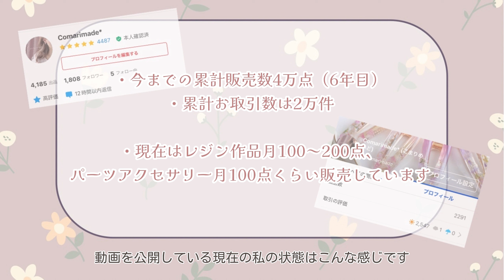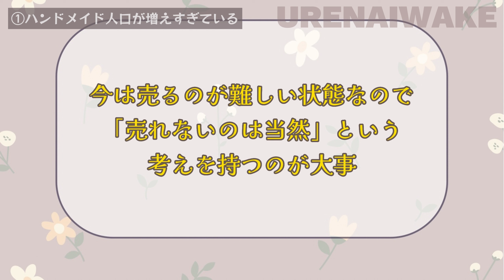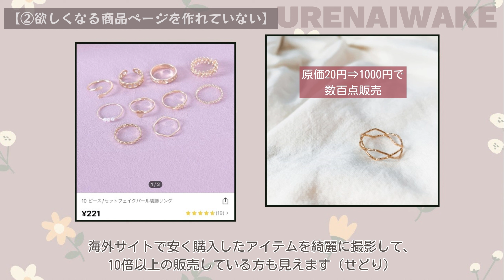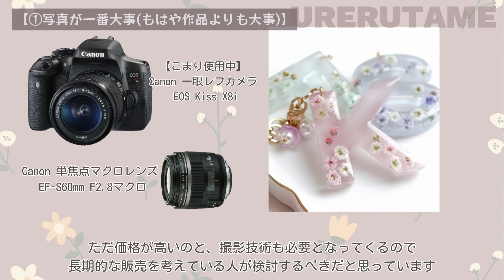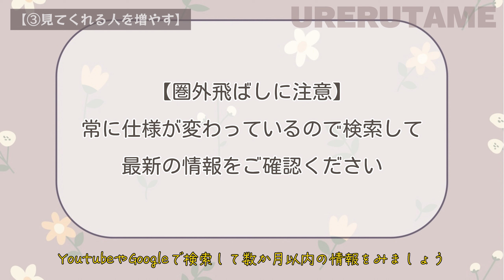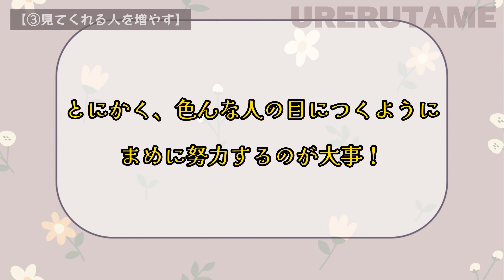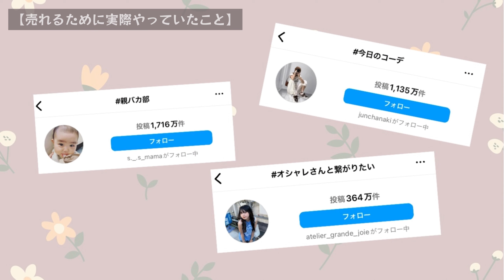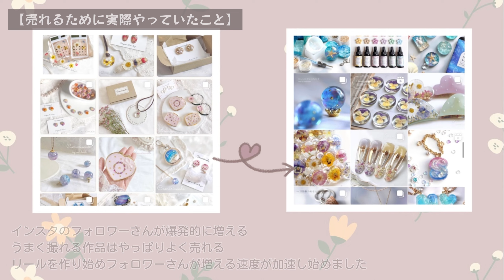ハンドメイド今売れないの当たり前 原因と対策【売れなくて悩んだら見てほしい動画】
最近たくさん頂くお悩みについて、客観的に考察しました
今売れなくて悩んでる人はたくさんいます

まずは自分のせいだけではないという状況を理解し、
気持ちを楽にすること

その上で難しい現状の中で少しでも売れる方法を模索する

これが今できることではないかなと思っています

特に悩まれていると感じるのが、
生活のためにハンドメイドを始めた方です
お金に困って始めたのに材料費にどんどんお金がかかり
逆に減っていくばかり
家族には稼げとプレッシャーをかけられる
「うつ病になってしまった」「売れなくて〇にたい」というDMを過去に何度も頂いています

そのレベルで困っている方は作家をするより
逆に10倍に増えている作家さんに向けて
材料などをせどりをする方が現実的かと思います

ハンドメイドは楽しくするべきものなのです…

具体的な質問がありましたら、コメント欄やYouTubeライブで直接聞いていただけると嬉しいです！

(相変わらず音質不安定ですみません…💦)